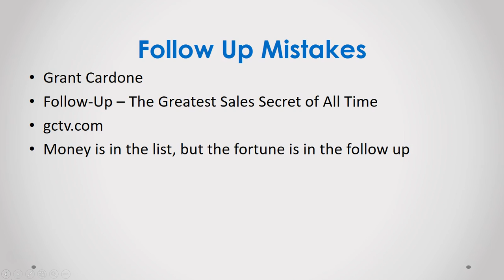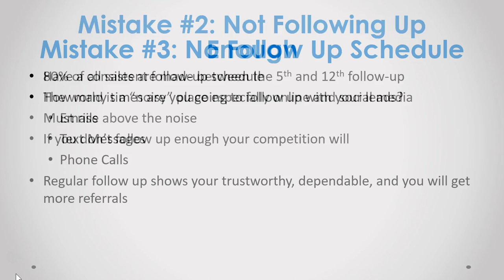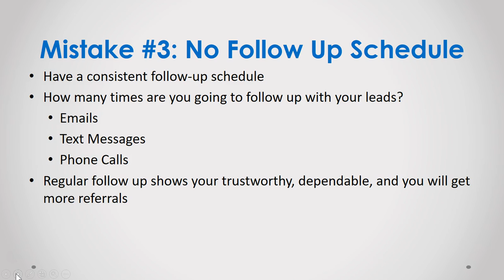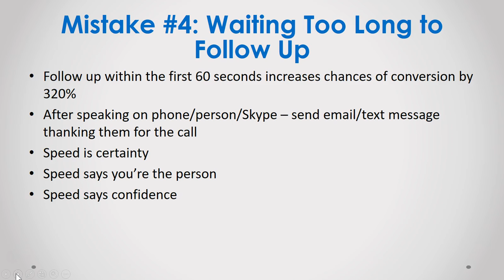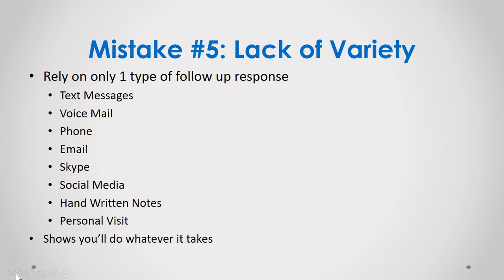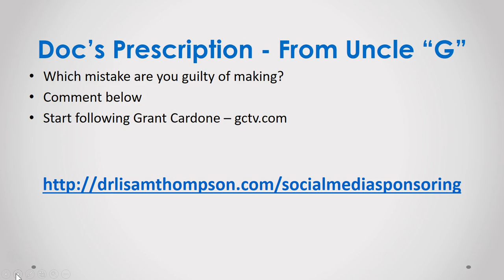The Doctor is In Episode 604: Are You Making These 10 "Follow Up Mistakes" Part 1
On Episode 604 of The Doctor is In we are starting a new series on the 10 most common [follow up mistakes] people make in their home business. You've heard it said that the money is in the list, but the fortune is in the follow up.

Once you have identified these follow up mistakes, then enrolling 2-5 new members per week into your business becomes easy.

Let me know if this episode where I shared with you 10 follow up mistakes helped you by sharing it with your friends.

Check out my book...5 Online Tools to Build a Thriving Online Business (even if you have NO experience)